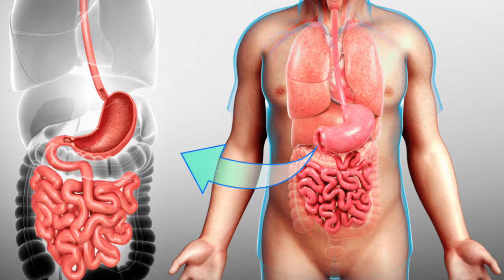सिर्फ एक हफ्ते तक मखाना खाने के फायदे | मखाना डाइट का असर | Health Benefits of Makhana in 7 Days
सिर्फ एक हफ्ते तक मखाना खाने के फायदे | मखाना डाइट का असर | Health Benefits of Makhana in 7 Days @HealthyHamesha

"एक हफ्ते तक मखाना खाने के फायदे | जानिए मखाने से होने वाले स्वास्थ्य लाभ"

इस वीडियो में हम आपको बताएंगे कि यदि आप एक हफ्ते तक नियमित रूप से मखाना खाते हैं, तो इससे आपके स्वास्थ्य पर क्या सकारात्मक प्रभाव पड़ सकते हैं। मखाना, जिसे फॉक्स नट्स या कमल के बीज के रूप में भी जाना जाता है, एक सुपरफूड है जो प्रोटीन, फाइबर और एंटीऑक्सीडेंट से भरपूर होता है।
आप जानेंगे:
- मखाना खाने से वजन घटाने में कैसे मदद मिलती है।
- हड्डियों और जोड़ों के लिए मखाना क्यों फायदेमंद है।
- डायबिटीज और हृदय स्वास्थ्य पर मखाने का प्रभाव।
- मखाना कैसे त्वचा और बालों को स्वस्थ बनाता है।

यदि आप अपने आहार में हेल्दी स्नैक जोड़ना चाहते हैं, तो यह वीडियो आपके लिए है। मखाने के सभी अद्भुत लाभों के बारे में जानने के लिए वीडियो को अंत तक देखें और इसे अपने दोस्तों और परिवार के साथ साझा करें!